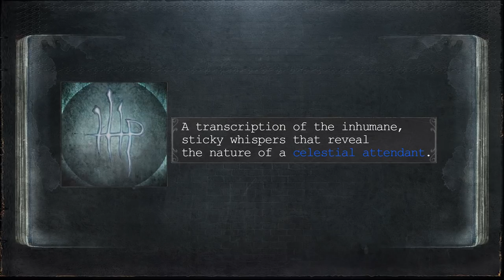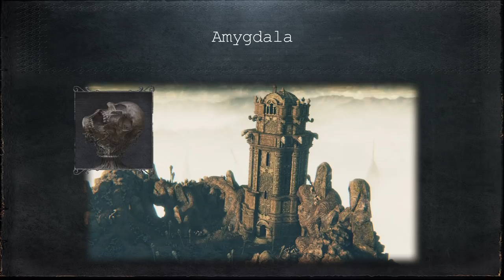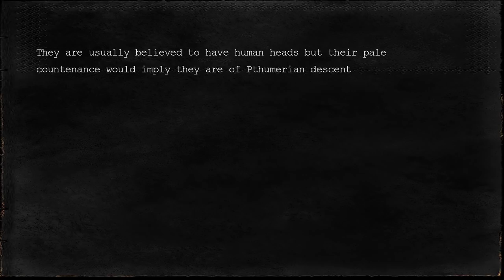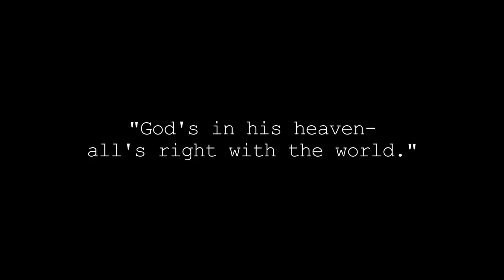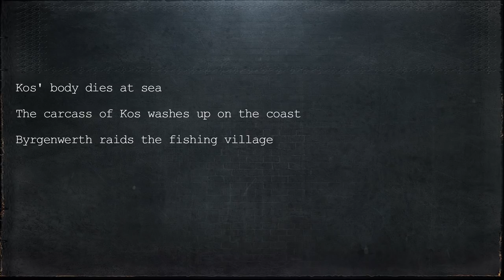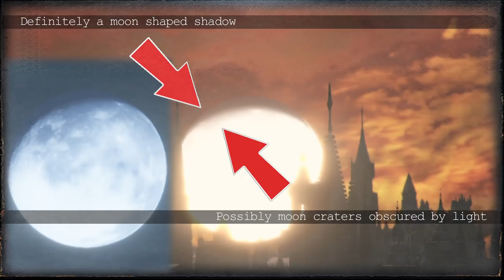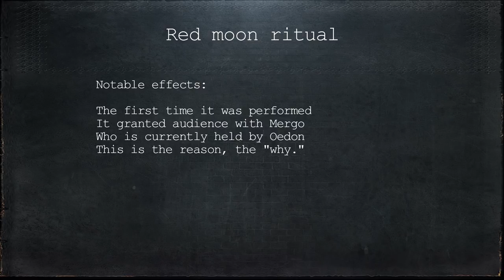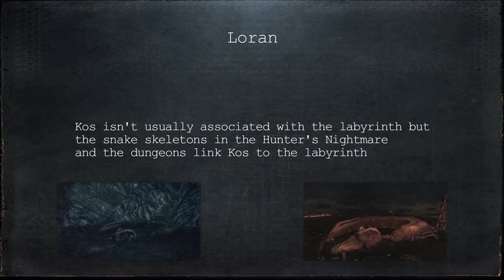Nightmare Lore - The Great Ones | Bloodborne Lore ep 05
"Let us sit about, and speak feverishly."
"Chatting into the wee hours of..."
"New ideas, of the higher plane!"

Final episode in the Bloodborne Lore series. Videos build upon each other and I'd recommend watching them in order. If you want to.

Additional Pictures:
Bloodborne Official Artworks
By Sony and FromSoftware
"Orphan of Kos, the beginning of tragedy." by kzcjimmy

Thank you to the Tomb Prospector's subreddit and bloodborne-wiki.com for being sympathetic in spirit and answering when called upon. =]

Thumbnail artwork:
Moon Presence, Bloodborne by Fausto-XIII

Bloodborne is the property of FromSoftware.
I basically own nothing. Go figure.